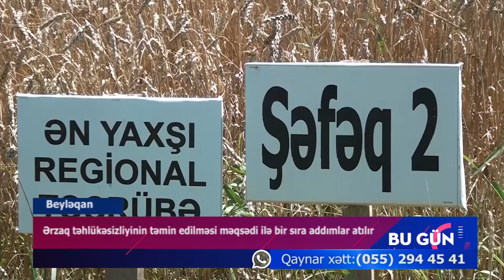Beyləqanda Ərzaq təhlükəsizliyinin təmin edilməsi məqsədi ilə bir sıra addımlar atılır